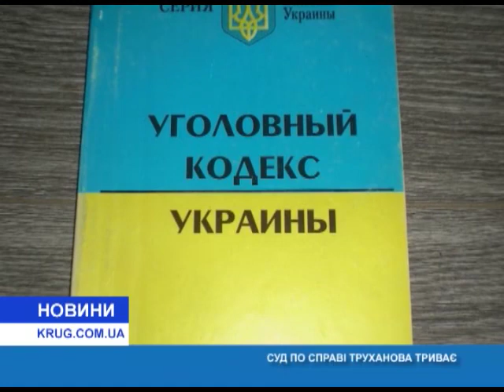Суд по делу Труханова продолжается